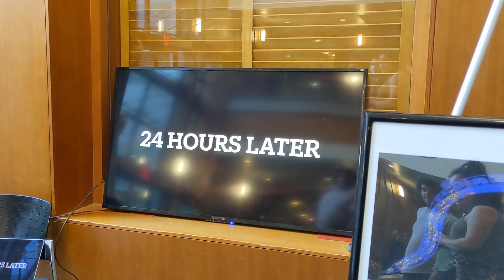Art show 2023 (Ground State Ensemble)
For over 15 years, UC Berkeley bioengineering professor Dan Fletcher has hosted a spring art show featuring the works of members of his lab — an exercise in creativity as much as it is an escape from the demands of research. Since 2018, the Ground State Ensemble (GSE), a group of mostly graduate students and postdocs, has created hilariously ridiculous dance theater pieces for the show that are loosely based on the lab’s research.

In 2023, the GSE presented “The Secret Life of GUVs,” inspired by the SeparatorMax 3000, an instrument developed by postdoc Deepak Krishnamurthy that separates giant unilamellar vesicles (GUVs), AKA bubbles. In part 1, the dancers are puzzled when the instrument isn’t working. In part 2, they mimic the actions of the separator. Part 3, a spoof of an infomercial, claims that, for the “low, low price of one graduate student,” this machine will help you “kiss your bubble troubles goodbye.” And in part 4, the cast returns in a lyrical, bumbling dance of the bubbles.

Cast: Kwasi Amofa, Caitlin Cornell, Maria Diaz de Leon Derby, Jared Huzar, Deepak Krishnamurthy, and Amanda Meriwether. Co-created with Amy Cranch, an editor at UC Berkeley and a performer.